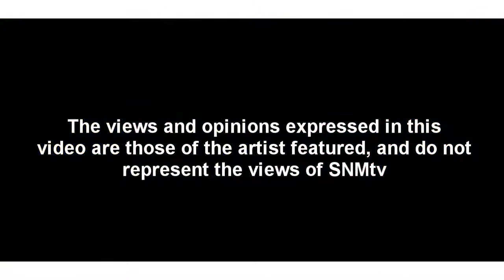SNMtv Euro Dollaz Freestyle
Say No More TV